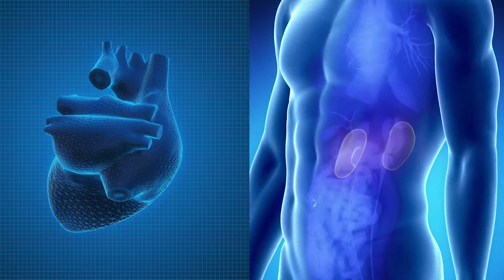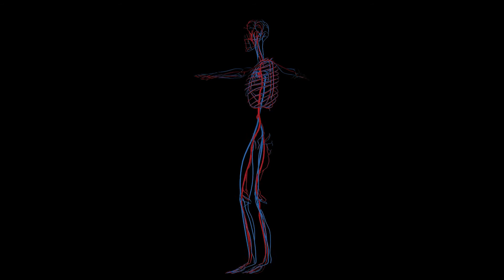Cardio Renal Centers of America